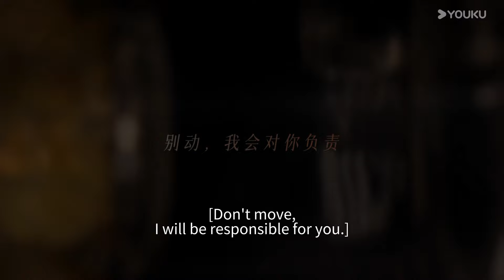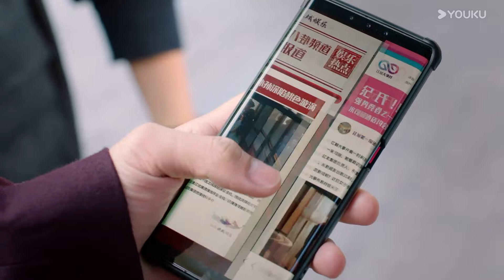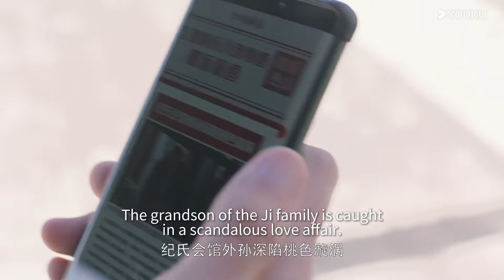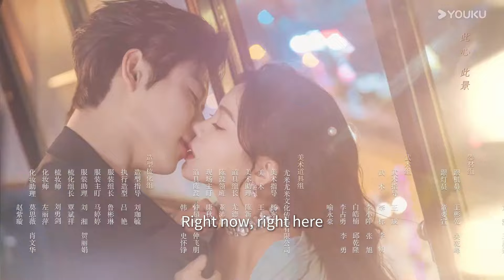【Godaan Maut 非她不可】EP 04｜I will be responsible for you｜YOUKU Malaysia